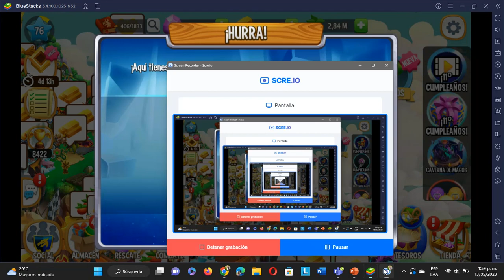Dragon City - CristhuDC - La cueva de los Magos - Mayo 2023